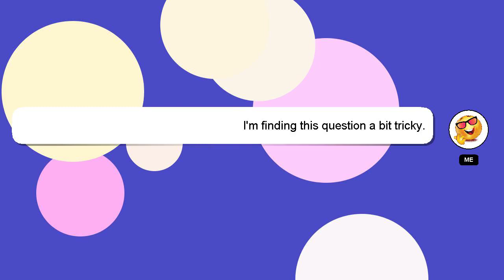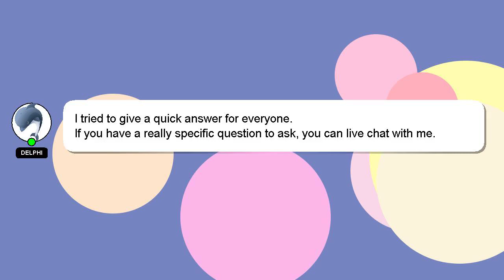How to plate soup?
A quick introduction about me, Hello, I am Delphi. Let me help you get the answers you need to your questions. - How to plate soup?

If you need more specific information, let me know by leaving a comment or starting a chat. Your answer will be recognized and appreciated with a 'heart' from me.

*2 What we are experimenting :*